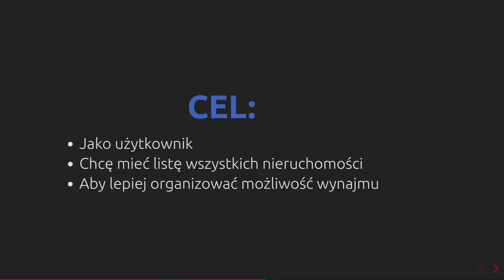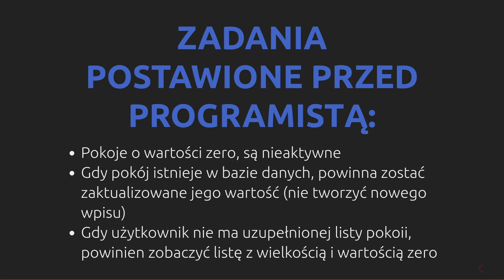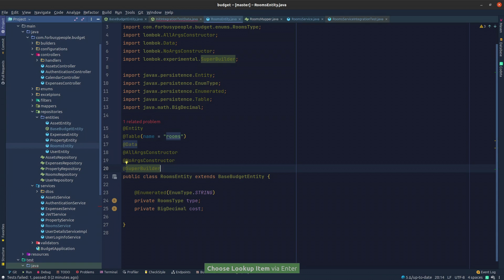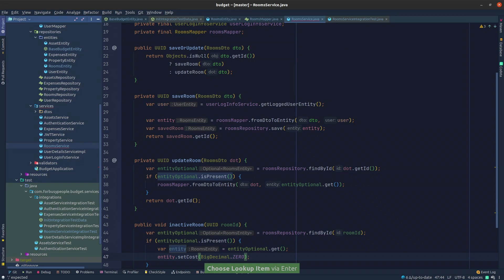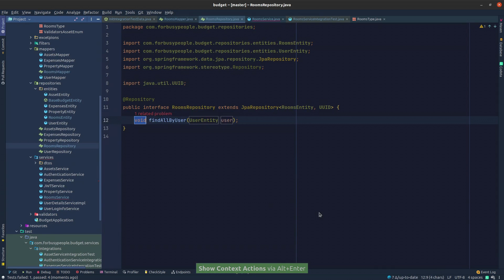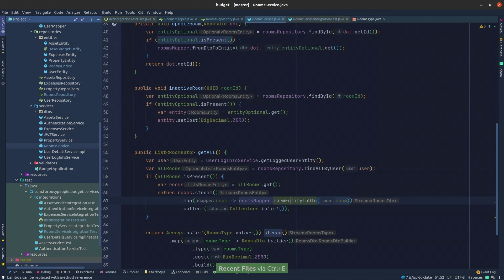(051) Java, Mapstruct, nietypowe zapis i aktualizacja danych Lista dostępnych nieruchomości part VI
00:00 Wprowadzenie
02:14 Test aktualizacjia danych dla pokoju
03:54 Logika inicjalizacjia bazy przez pokuj
04:10 Dodanie nowych adnotacji do Encji
04:38 Logika w metodzie aktualizacujnej
04:50 Nowa metoda w mapowaniu Mapstruct
05:45 Metoda SaveOrUpdate w Serwisie
06:22 Test i metoda serwisowa dezaktywacji pokoju
07:14 Test i metoda serwisowa dla pobrania wszystkich niezapisanych pokoi
07:52 Test i metoda serwisowa dla pobrania wszystkich zapisaneych pokoi